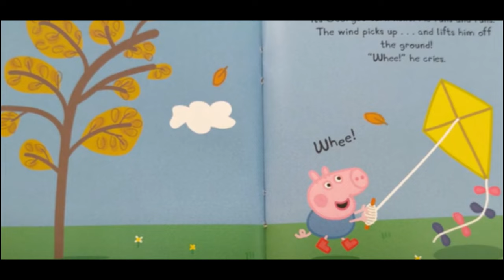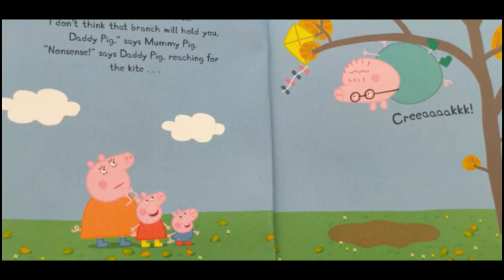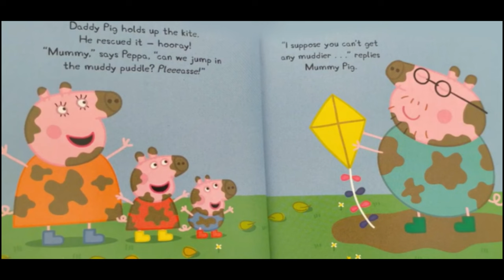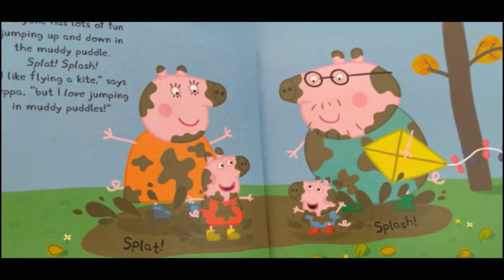🐷 PEPPA PIG Flying A kite (books read aloud)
PEPPA PIG Flying A kite (books read aloud). Books read aloud. Books read aloud for children Children's books. Peppa pig. Peppa pig books. Peppa pig read aloud books. Peppa book. Peppa pig book read aloud. peppapig. learn English. phonics.

Peppa, George and Daddy Pig enjoy some adventures, while discovering that it's not very easy to fly a kite on a windy day.. Based on the hit TV show on Nick Jr.